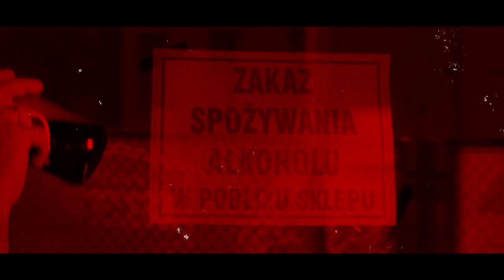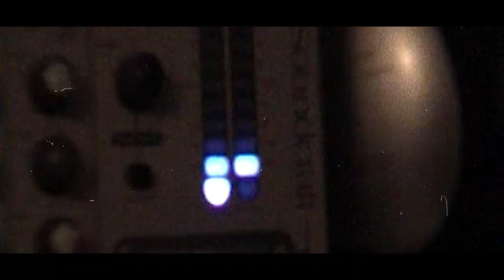SKWARA aka eSWu - Alkoholuszki (feat. Pabin, Mania, PifPaf, Bers, cuty- DJ Flip)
Oddajemy w Wasze odbiorniki kolejny klip SKWARA aka eSWu  promujący projekt "KONTENT".

Alkoholuszki Reprezntuj i Życzymy miłego odbioru!!

Produkcja: Dominik "WITOS Witczak
Aranż: Dominik Witczak/DigitalCompress
Nagrane: MANIA STUDIO/STUDIO 19
Nagranie i Realizacja: Paweł Wochna /Studio 19
Mix/Master: Dominik Witczak/DigitalCompress, Marek Dulewicz/Embryo Nagrania

Reżyseria: Mateusz Winkiel
Zdjęcia: Mateusz Winkiel/Sebastian Miazek
Montaż: Michał Berensztajn
Produkcja: Mania Studio